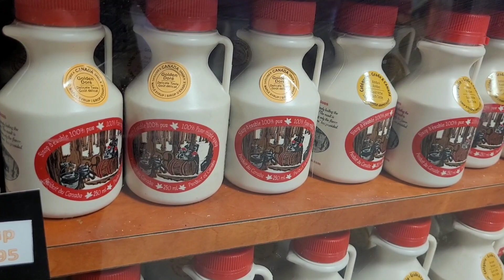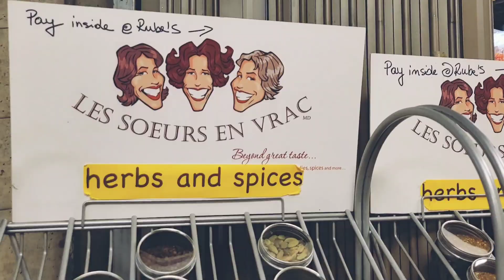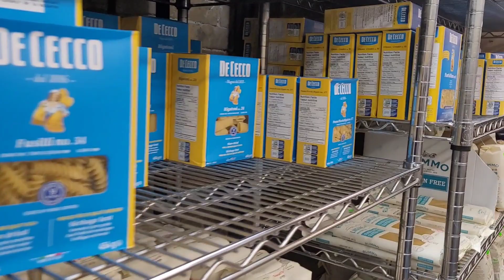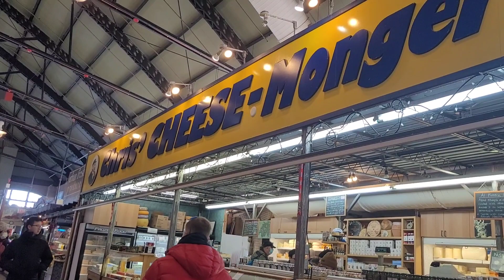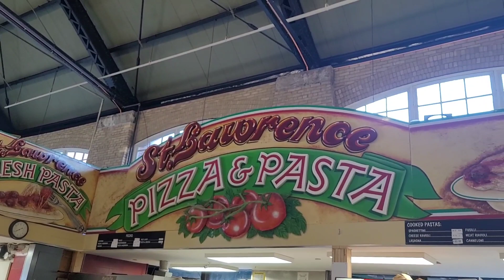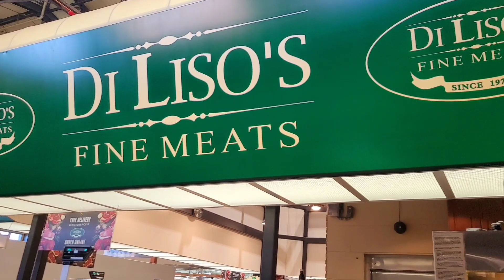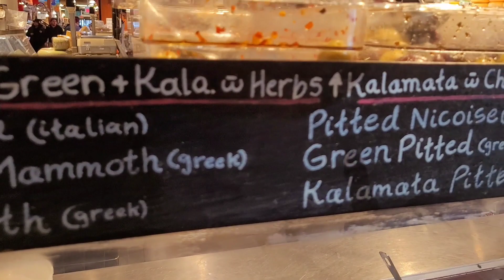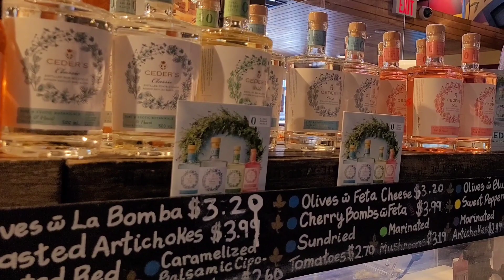මොකද්ද මේ St. Lawrence Market එක | Toronto | Canada | ටොරොන්ටො | Life in Canada 🇨🇦